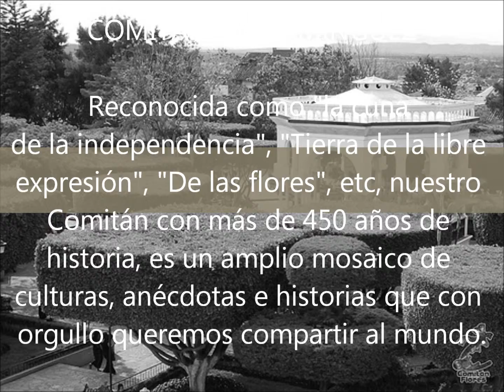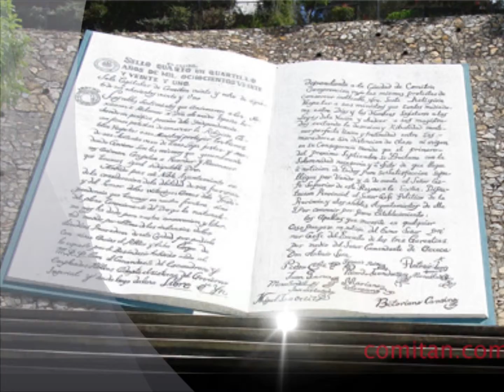Mi películaJesus Perez